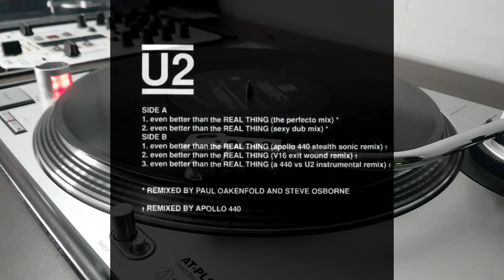U2 - Even Better Than The Real Thing (The Perfecto Mix) 1992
U2 ‎– Even Better Than The Real Thing - Remixes
Sello: Island Records ‎– 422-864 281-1
Formato: Vinyl, 12", 33 ⅓ RPM
País: US
Fecha: 08 Jun 1992
Género: Electronic, Rock
Estilo: House, Alternative Rock, Pop Rock